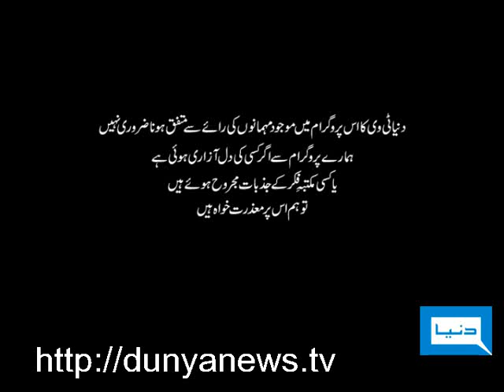Dunya TV-Jago Dunya-03-11-2010-1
Mudassar Iqbal, Dr. Azeem Jahangir, Nadeem Abbas Loney wala & Shazia Manzoor